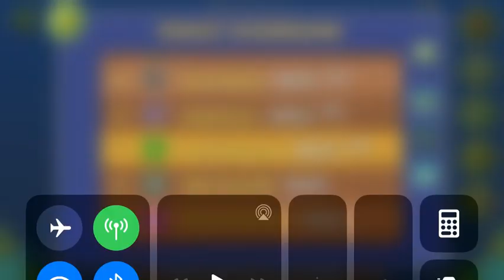Exodus (All Coins)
1st, 2nd and 3rd Coin: 0:01. Jump over the invisible blue pad to get the coins.